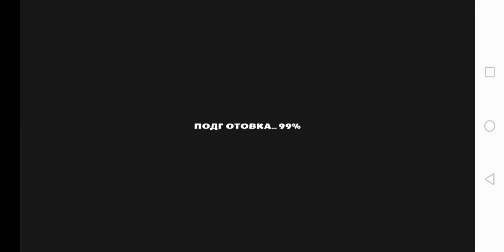Вторая мировая война в рисуем мультфильмы 2 набираем 1 лайк новое видео